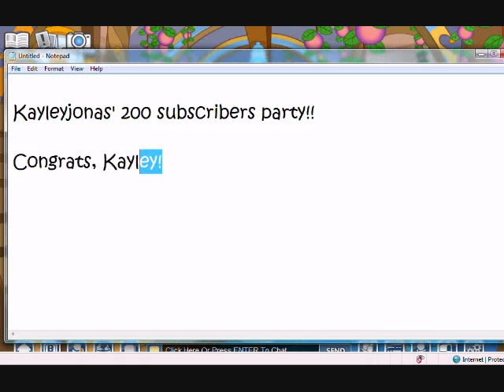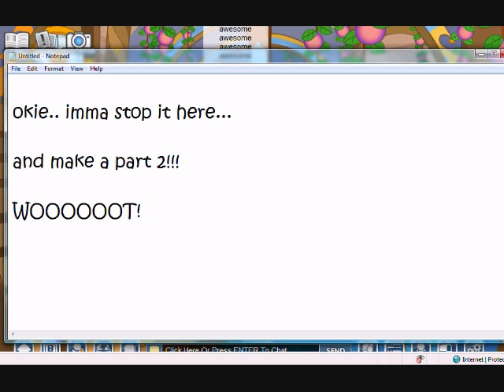Kayley's 200 Subbies Party: Part 1!!!!!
Congratz Kayley! Your party was so much fun! :) (and way better than my party xDD)

I dont own Fantage.